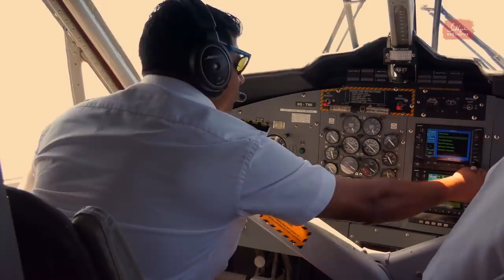The Secret Language of Birds – Sadhguru Exclusive Preview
Sadhguru gives us insights on what we can learn by listening to and observing birds.